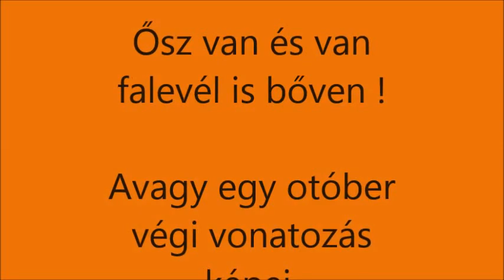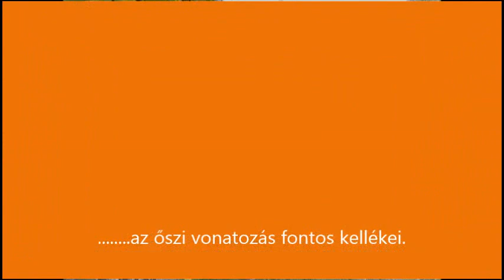R.K.V.t.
Ősz van és  egyben a bőséges falevél hullás  időszaka is.
  Na de  ettél még vonatozunk.  Mind  ezt  meg teszem 2015 október végén.